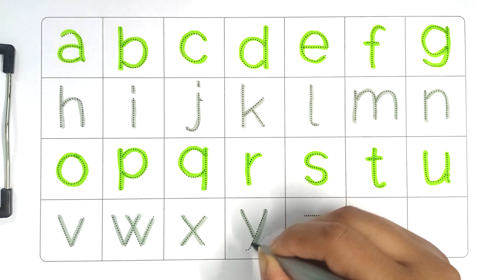abc song, abcd song, alphabet song, Phonics Song, abcd, abc, alphabet lore, alphabet, nursery rhymes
An "Education for Baby" YouTube channel provides informative and engaging content that helps parents and caregivers support the early development and learning of babies. The channel covers a wide range of topics, including early learning, language development, motor skills, socialization, and parenting tips.

वर्णमाला
क से कबूतर ख से खरगोश
 एबीसीडी
Your query
nursery rhymes
kids alphabet
english varnamala
English alphabet
english alphabet
apple apple
Alphabet songs for children
alphabet songs
alphabet song
alphabet for kids
abcdefg
abcd varnamala
abcd varnamala
abcd rhymes
abcd cartoon
abcd alphabet
abcd abcd
abcd
abc songs for children
abc song
rhymes
kids songs
baby songs
a b c d e f g
alphabet lore
alphabet

aforadley